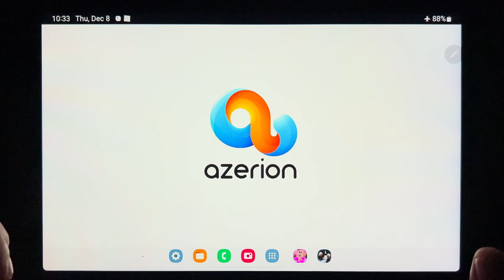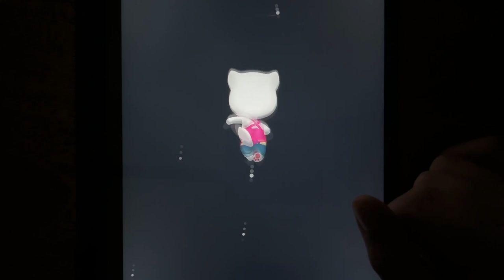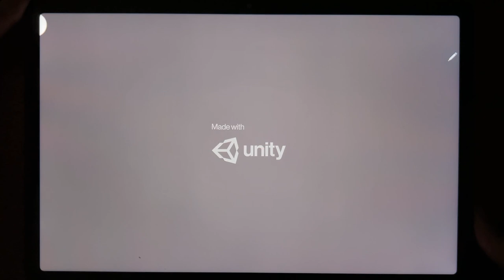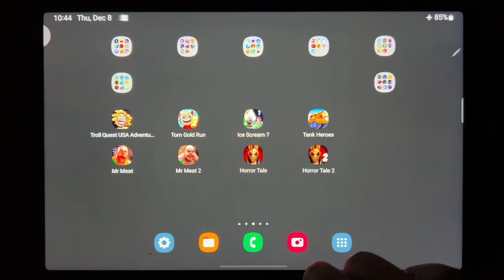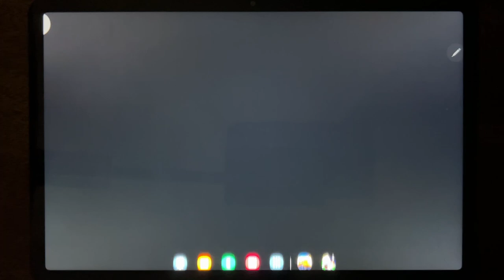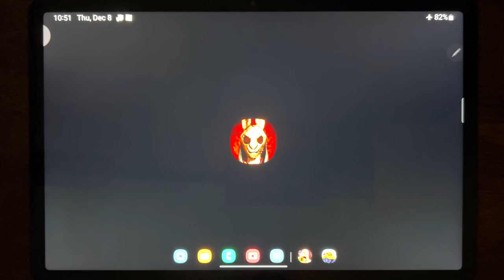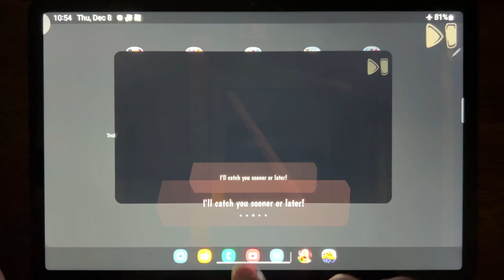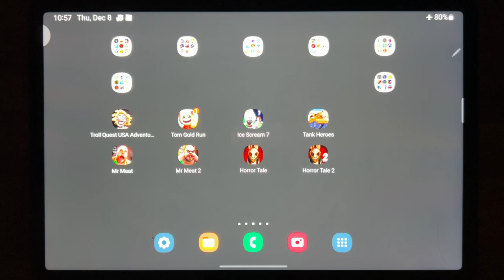Troll Quest USA Adventure, Tom Gold Run, Ice Scream 7, Tank Heroes, Mr Meat, Mr Meat 2....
Troll Quest USA Adventure, Tom Gold Run, Ice Scream 7, Tank Heroes, Mr Meat, Mr Meat 2, Horror Tale, Horror Tale 2